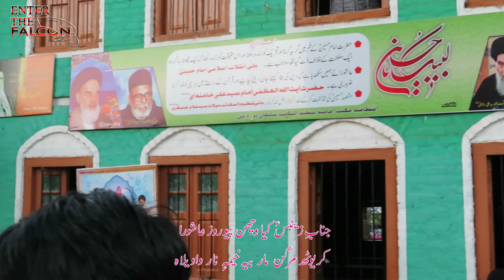6 Safer Ul Muzaffar 1443HJ Jinabe Zainabs SA Kay Wuchun Pewo Rozi Ashoora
at Sultanpora